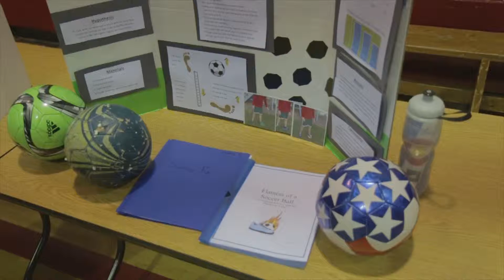Meet the young faith-based inventors in Colorado Springs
Gazette's Wade Walker goes to Divine Redeemer Catholic School to check out faith based science education.  He met some history making scientists and viewed some state of the art inventions.